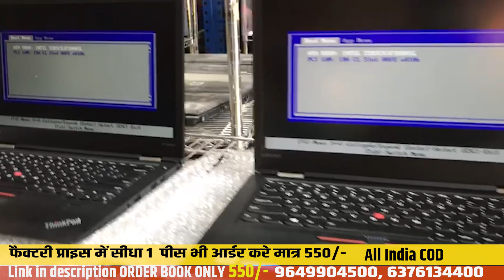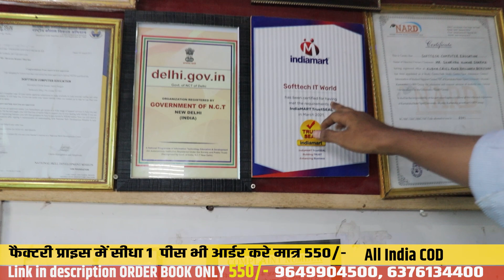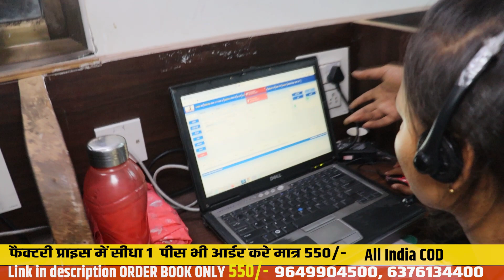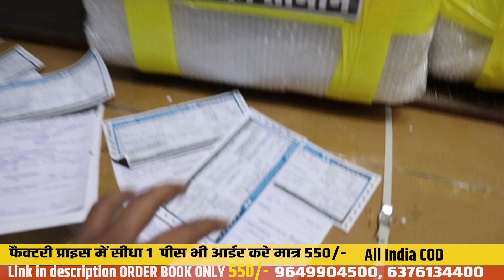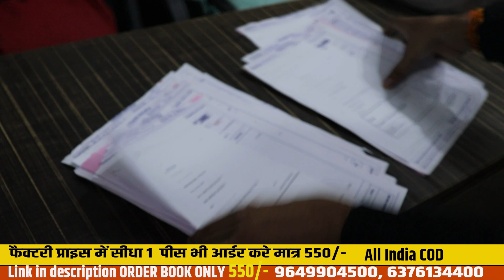जेब में पैसा नहीं है फिर भी शुरू करें यह बिजनेस | सिर्फ 1 दिन की कमाई ₹10000 से भी ज्यादा होगी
LAPTOP  FECTORY PRICE

BOOK ORDER / BOOK ORDER

BOOK ONLY 550/-
आज के OFFER में आर्डर BOOK करे

NOT :-

तो आज का मोका भूल कर भी नहीं चुके

 ✅हजारो customer की  inquiry को देखते हुए  आप केवल अपना  ORDER confirm कर के भी आप का  आर्डर BOOKING  हो जायेगा

आप केवल फेक्टरी price में अपना आर्डर  conform करके Booking कर सकते  हे
 ✅ LAPTOP  एक पीस सीधा फैक्ट्री रेट में

पहले एक छोटे से 550/-  Amount से  आज के NEW STOCKS में आर्डर Confirm करके उसका स्क्रीन सॉर्ट और अपनी डिटेल्स जरुर सैंड करे
1-NAME :-
2-ADDRESS :-
3 NUMEBR :-
4 PIN CODE :-

LAPTOP एक pic फेक्टरी Price
 बाकि PAYMENT CASH ON DELIVERY रहेगा सम्पूर्ण भारत  में

 NOT :-
 अगर   आप ने अपना आर्डर Confirm कर दिया हे तो उस की अपनी डिटेल्स जरुर सैंड करे  ताकि  Booking डिपार्टमेंट  आपका
 *आर्डर BOOKING करेंगे *

Laptop / LED TV  एक pec भी ख़रीदे सीधे  फेक्टरी(होलसेल Price) में
 घर से कमाए 60 हजार महिना selling business से। small business idea,laptop business idea लैपटॉप / LED TV बहुत ही कम बजट में भारी स्टॉक. क्या आप अपने ऑफिस ,होम Use ,स्टूडेंट्स use या स्टाफ ,मार्केटिंग ,online वर्क या business करने के लिए लैपटॉप या डेस्कटॉप / LED TV लेने की सोच रहे हे पर इतना बजट नहीं हे तो अब आप के साथ हे India की No .1 Company Computer / LED TV  bazar online हमारी company का work all india में लगभग 6000 डीलर  नेटवर्क को bulk में लैपटॉप और डेस्कटॉप /LED TV सेल्स का work होता हे उसी के साथ ही all india में जिसको computer या लैपटॉप /  LED TV खरीदना हे और उसके पास इतना पेमेंट नहीं हे तो वो 1 लैपटॉप भी सीधे फेक्टरी
(होलसेल Price) में हम से खरीद सकते हे अच्छी कंडीशन में All Over India CASH ON delivery)  40,000 PIN CODE पर डिलीवरी  अभी  अपना आर्डर Book करे

LAPTOP  FECTORY PRICE